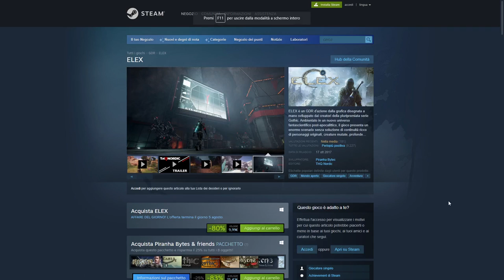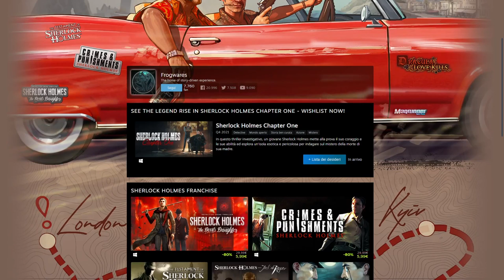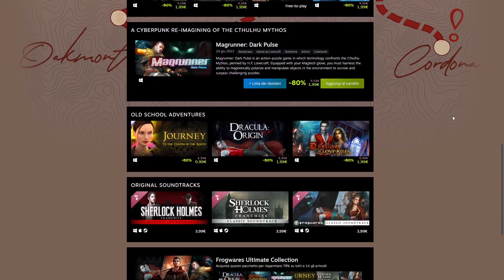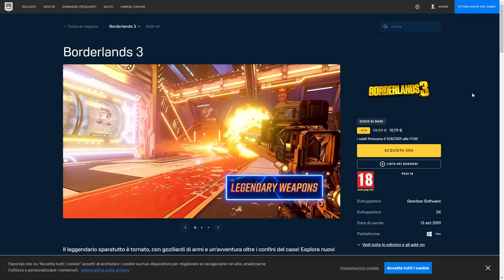Consigli per gli acquisti [3 AGOSTO 2021]